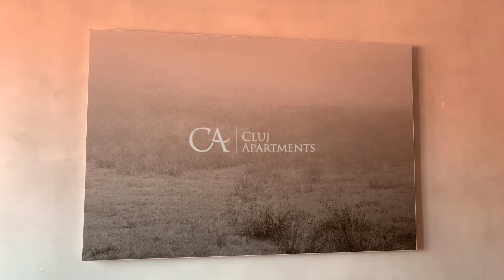Bohemian Apartment by Cluj Apartments | short term or extended stays right in the city centre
Cluj Apartments offers high quality serviced apartments, both for short-term and for extended stays (digital nomads, corporate stays), fully furnished and equipped with all the comforts of home. Beautiful apartments with character, for travellers who are looking for more than just "accommodation", looking for a memorable experience in Cluj, a home away from home.
The Bohemian apartment is located in the very centre of Cluj, in a Bauhaus building, on a quiet paved street, only a few meters away from "Casa Matei Corvin" and the Museum Square, a popular afternoon meeting point, full of cafes and tavernas. Decorated in a contemporary style, colourful and with accents of post-industrial design, the apartment feels very cosy.

Cluj Apartments ofera apartamente de inchiriat pe termen scurt, in sistem hotelier, sau pe termen mai lung, pentru “digital nomads” sau pentru companii. Apartamente cu caracter pentru calatori ce cauta mai mult decat o simpla "cazare", cauta o experienta memorabila, o atmosfera familiara, un spatiu in care sa se simta acasa.
Apartamentul este situat ultracentral, intr-o cladire cu arhitectura Bauhaus, clasata monument istoric, pe o straduta pavata, la doar cativa metri de Casa Matei Corvin, in zona Pietei Muzeului. Decorat intr-un stil eclectic, modern, plin de culoare si cu accente de design post-industrial, apartamentul poate gazdui confortabil pana la 5 persoane.